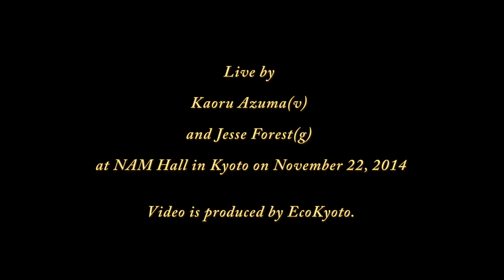東かおる & ジェシ･フォレスト ♪ Butterfly ♪ Kaoru Azuma & Jesse Forest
東かおる(v)、Jesse Forest(g)：＠NAM Hall　2014年11月22日